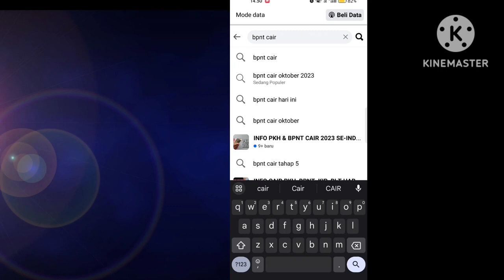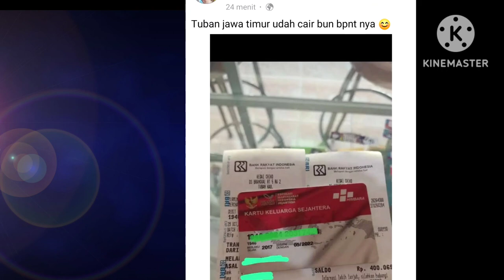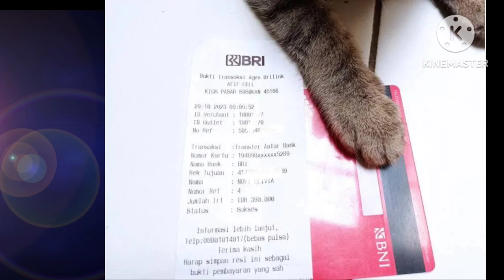HOREE 😍 BPNT TAHAP 5 CAIR ! MONGGO DI LIHAT ! BPNT OKTOBER CAIR